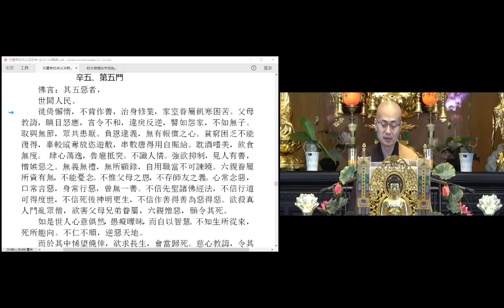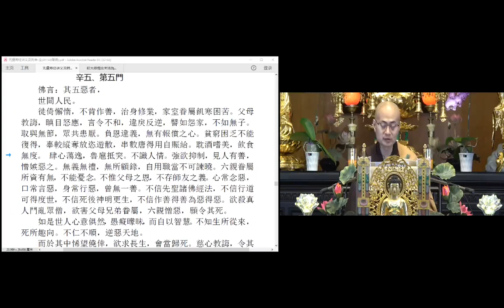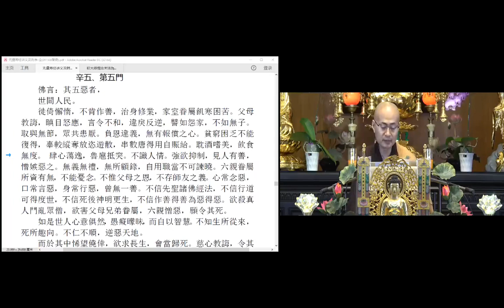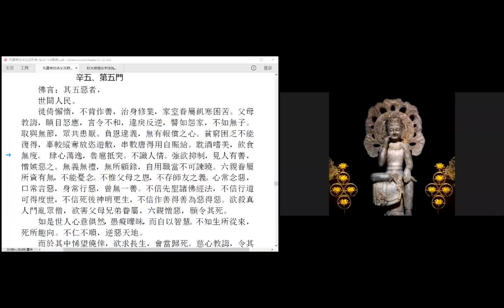無量壽經新解49（2020）良因法師主講